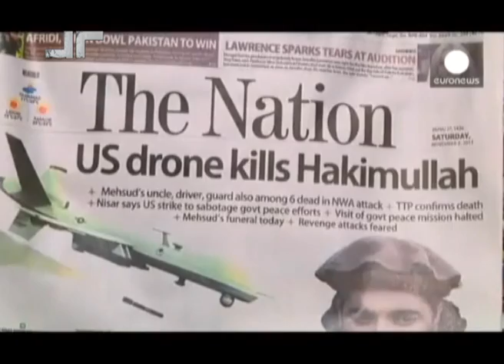گزارش محمد محسن کریمی، Mohsen karimi Report,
حکیم الله محسود از فرماندهان ارشد طالبان پاکستان بر اثر حمله هواپیمای بدون سرنشین آمریکایی کشته شد.
محسود کسی بود که به گفته آگاهان مسایل سیاسی در بیشتر نا امنی های افغانستان دست داشت.
Hakimullah Mehsud, a senior Taliban commander was killed in a U.S. drone attack on Pakistan.Political analysts said Mehsud, who was held in greater insecurity in Afghanistan.